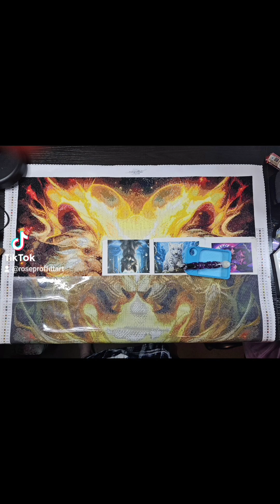Twin Souls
This is one I started last year and so now finishing it.

It was designed by me using a photograph I took of lions and run through ai and then enhanced with digital painting in photoshop.

Handcrafted Beauty: The labour of love that goes into diamond painting makes the final piece even more special.